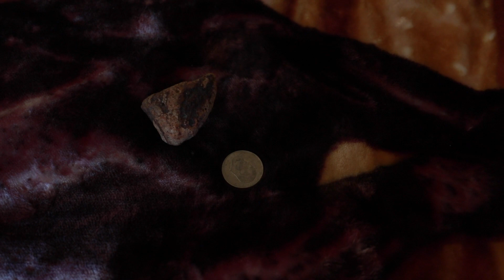The Story of Amaranta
Created by Natalie Serratos and Collin Colson
Featuring the Serratos family